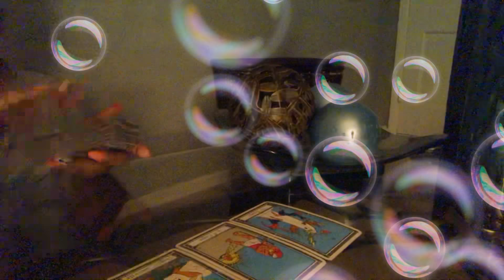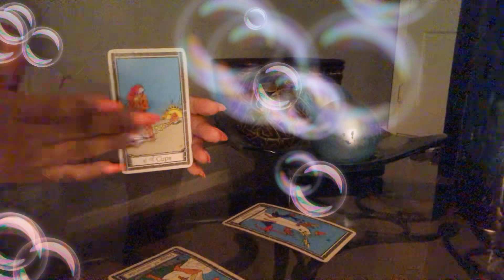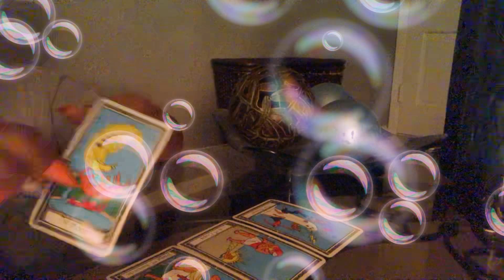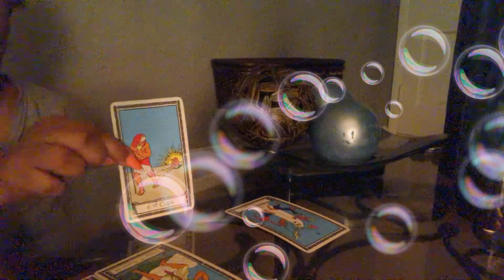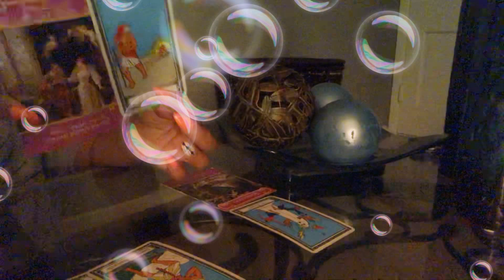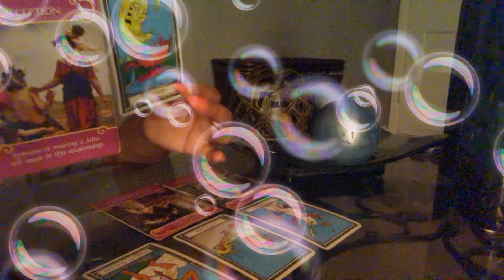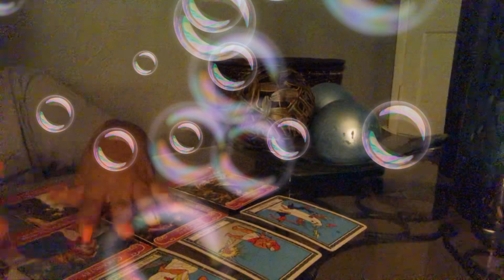Libra ♎️ Monthly October Reading “Don’t Fret”!! 🙅🏽‍♀️🔮